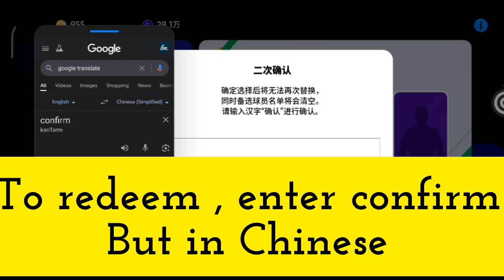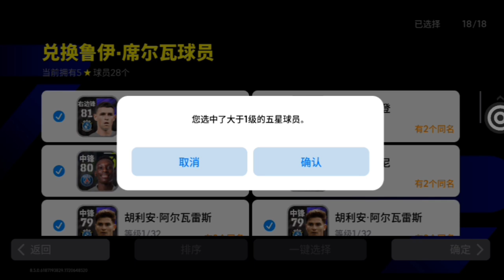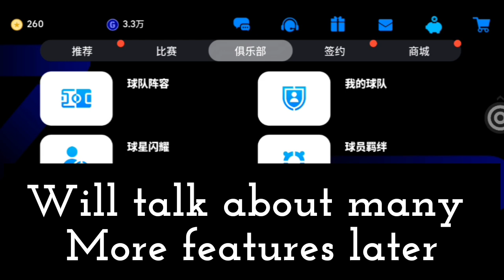OMG! World Rank 1 tests trade players feature in Chinese eFootball 2025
best formations in eFootball 2024 mobile right now